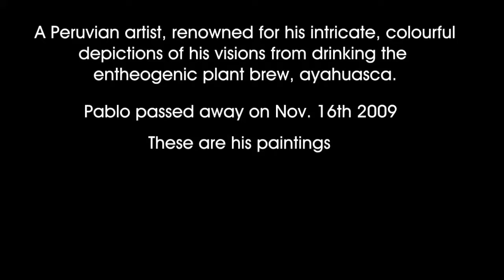Pablo Amaringo's Visions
– dreams & reincarnation
– sustainable living
– unified physics